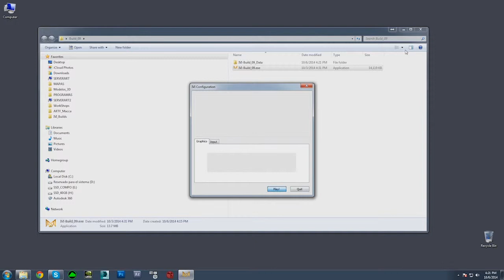Real Time Demo 1.0 Interactive Project The Mansion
Real Time Unity , Prpject The Mansion